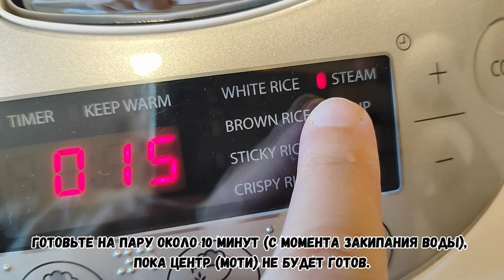Азиатский Десерт Мочи (Моти) в Финиках ПП Рецепт без Глютена и Сахара Jujube Mochi Recipe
✨Это традиционный шанхайский десерт. На китайском языке у него красивое название 心太软 (слишком мягкое сердце) из-за мягкого центра моти и естественного сладкого вкуса фиников. Это натурально-сладкий и питающий кровь десерт.

✨Моти-Финики Десерт
🥢ИНГРЕДИЕНТЫ:
китайские сушеные финики (Зизифус) 15 шт. (или обычные финики)
клейкая рисовая мука 80 г
горячая вода или молоко 50 мл (добавлять по необходимости)
мед или сироп (по желанию/топпинг)

🥢Способ приготовления:
1. Сделайте на финиках надрез с одной стороны и удалите косточку. Залейте их горячей водой на 10 минут.
2. Засыпьте муку в миску и медленно добавляйте жидкость, сначала мешайте палочками для еды, а потом руками, пока не образуется гладкое и однородное тесто. Настаивайте тесто (накрыв его) 20 минут.
3. Разделите тесто на небольшие шарики одинакового размера по числу фиников, затем придайте шарикам форму цилиндров, положите их в разрез в финики.
4. Подготовьте пароварку.  Когда вода закипит, поместите финики в пароварку и готовьте на пару около 10 минут (с момента закипания воды), пока центр (моти) не будет готов.
5. Подавайте их (тёплыми или охлаждённым) политые сиропом или мёдом и топпингов из съедобных цветков (по желанию), например, сушеные цветки Османтуса.